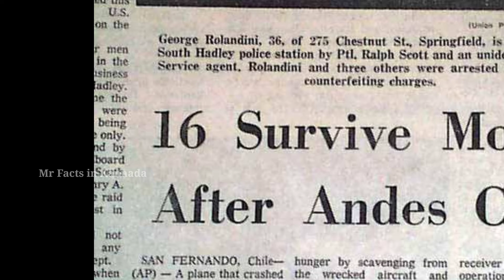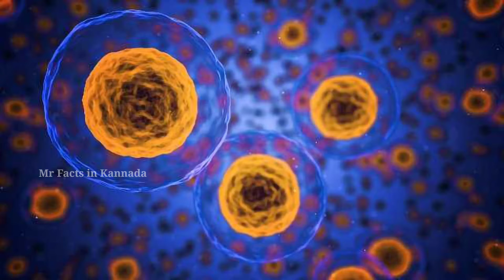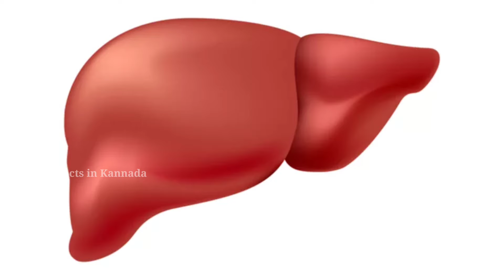🔰ಪ್ರಪಂಚದಲ್ಲಿ ಅತಿ ದೊಡ್ಡ PEN ಯಾವುದು ನೋಡೋಣ ಬನ್ನಿ |Top Interesting Facts in Kannada |Mr Facts in Kannada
1. Most Interesting Facts in Kannada
2. Mystery  Videos Explained in Kannada
3. Trending Topics In Kannada
Tags.
Interesting And Unknown Facts in Kannada Mr facts In Kannada Mr Facts Mr facts in Kannda
Mr facts in Kannda  Tv Interesting facts Unknown facts  in Kannada Top 05 Interesting facts

💥KNOWLEDGE IS POWER..| Most Interesting And Unknown Facts In Kannada || Unknown Facts in Kannda ||Mr Facts in Kannda